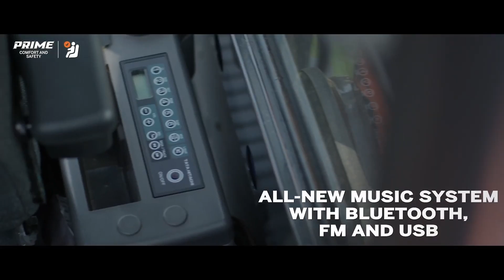Tata Hitachi's EX130 Prime hydraulic excavator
Experience the prime advantage with Tata Hitachi's EX130 Prime hydraulic excavator.
Equipped to deliver Prime Performance, Prime Dependability, Prime Comfort and safety, Prime Return on Investment, Prime Versatility, and Prime Connectivity.

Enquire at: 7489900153